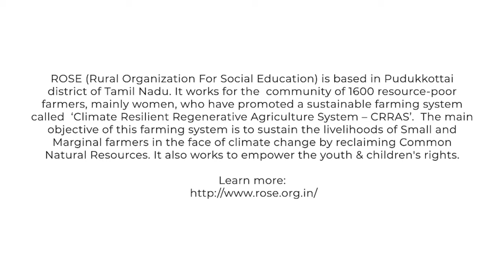Ahila for Our Climate Solutions - Young Voices Tackling the Climate Challenge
Ahila, a mother of 2 children, is the Joint Director at Rural Organization For Social Education. She believes in order to achieve true sustainable development, it is important to work with the marginal farmers and women in the agrarian sector. Working at ROSE, she has indigenous knowledge and has designed a sustainable alternative farming system to cope-up with the climate change challenges.

Sharing her solutions for our series called OurClimateSoltutions, she says "The need of the hour is to address climate change through designing alternative farming systems and protecting their livelihoods.”

This video is part of OurClimateSolutions voicing 40 young leaders with 40 of their solutions, a campaign by SELCO Foundation and India Climate Collaborative.

Share your solutions tagging